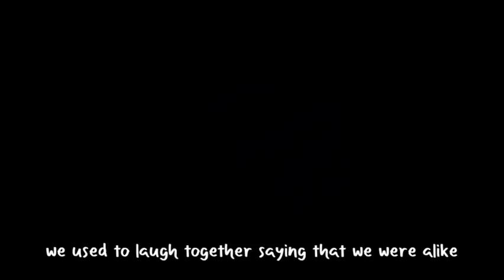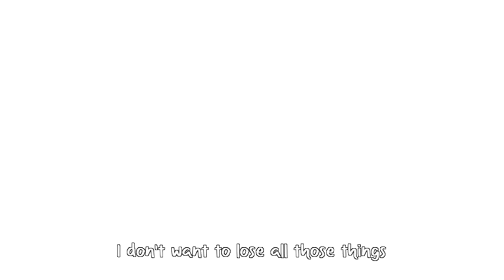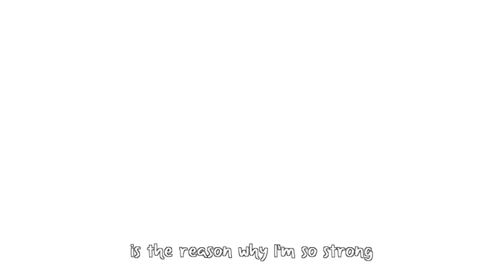Fairy Tail「Kimi Ga Iru Kara」Ending 4「Request by Nakama Iruyo」AMV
Song: Kimi Ga Iru Kara
Artist: Mikuni Shimokawa
Anime: Fairy Tail